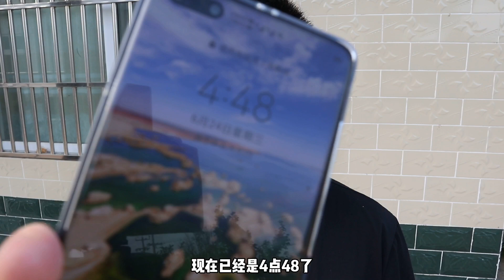放大镜可以野外生火，那用放大镜可以把汽油点燃吗？【熊猫君来啦】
熊猫君迷惑实验之放大镜能点燃汽油吗？
汽油 实验 迷惑行为 本视频完全符合YouTube社区准则，没有任何违规行为。